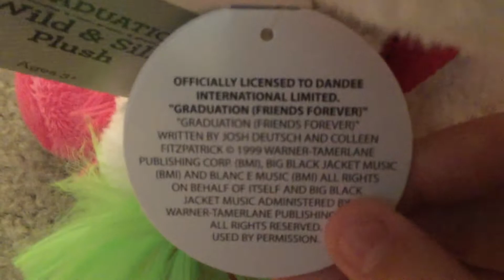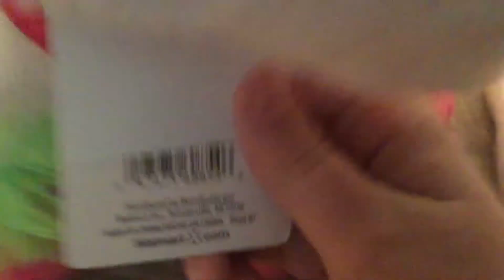2019 Walmart DanDee Graduation Silly And Wild Unicorn